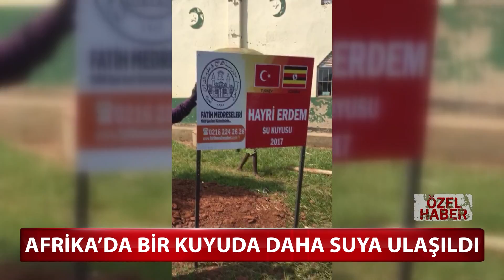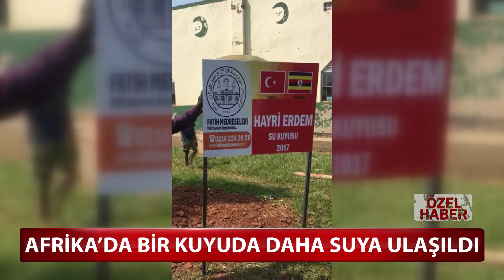Afrika’da Bir Kuyuda Daha Suya Ulaşıldı | Özel Haber